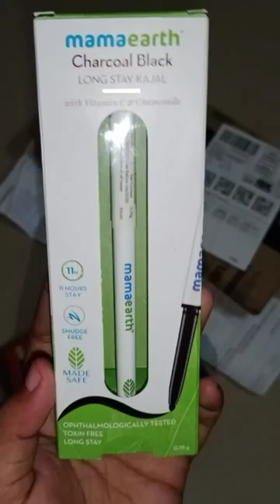My classic smudged Kohl eye with mamaearth charcoal black long stay kajal